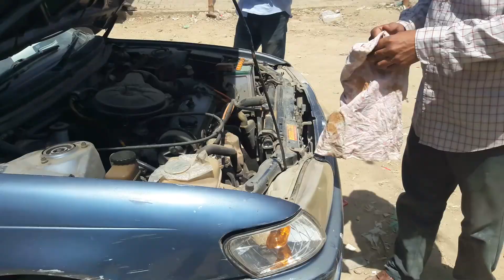Dargaah trip (Mazaar Waali) - Almaniya Sindh Coastal Highway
20 minutes drive from Sonora Shrimp Farm - Sindh Coastal Highway.
30th March 2019 - got exhausted like we were dying almost.
Sun was hard to handle in the afternoon even with the cold water we had.
Caught few fishes only.
Had food properly.
Regards.